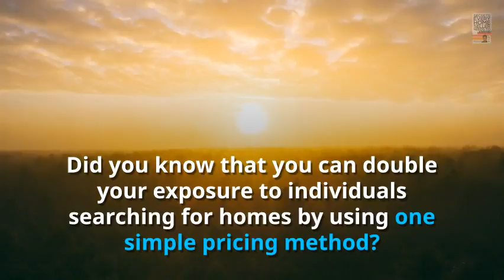Home Pricing Trick That Doubles Your Exposure